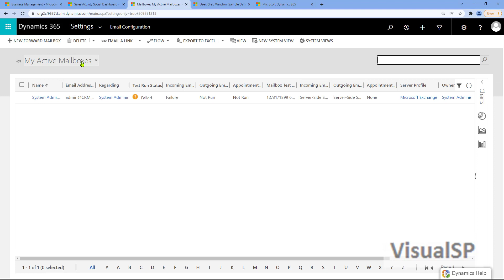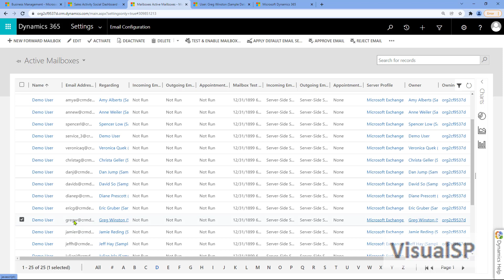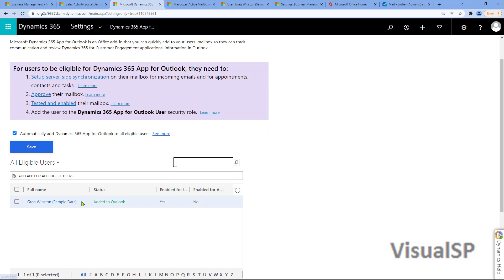Setup Dynamics 365 app to view inside your Outlook mailbox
Step by step walkthrough of how to set up Dynamics 365 app for Outlook.

Once it's set up, you will be able to view the records from Dynamics directly within Outlook as well as be able to create new records in Dynamics directly while from Outlook.